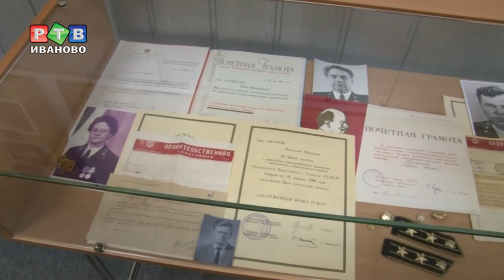Первые посетители музея прокуратуры